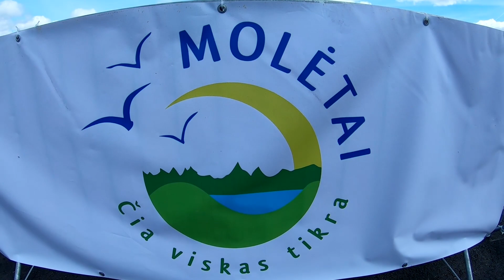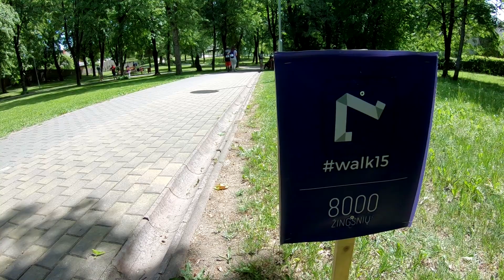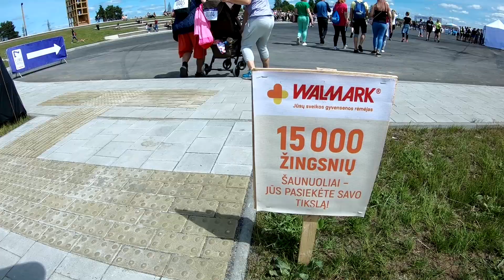Mass Walmark walking competition in Molėtai'19!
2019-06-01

100% GoPro Hero 6.